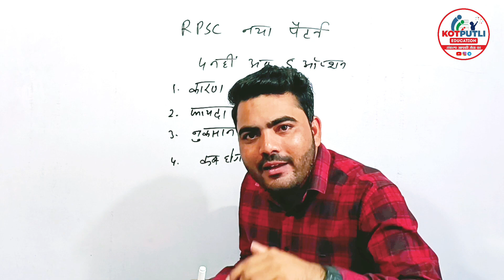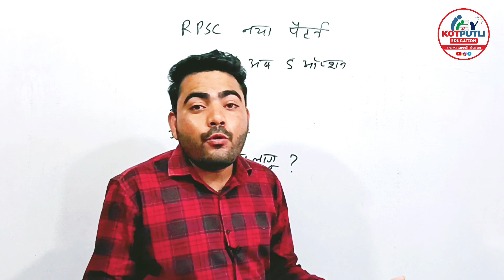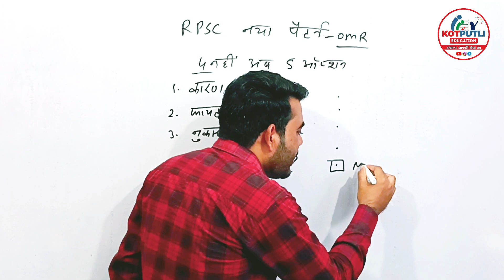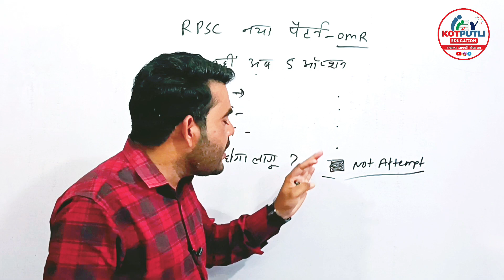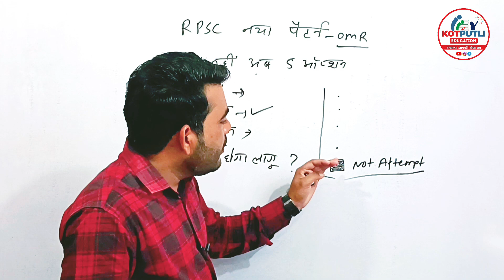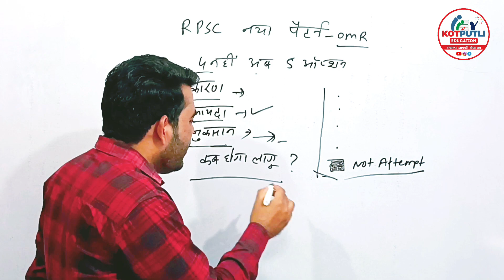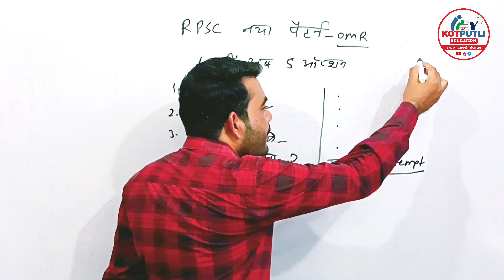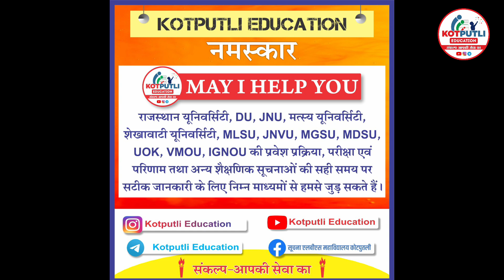RPSC OMR NEW PATTERN | अब OMR में 4 नहीं 5 विकल्प ? | RPSC LATEST UPDATE 2023 | PANKAJ SIR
नमस्कार

3RD CHANNEL